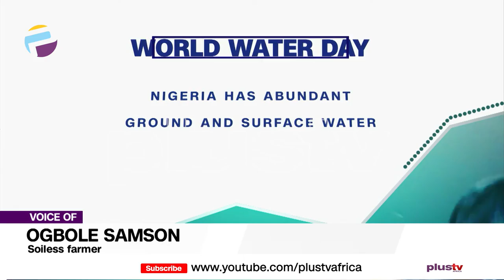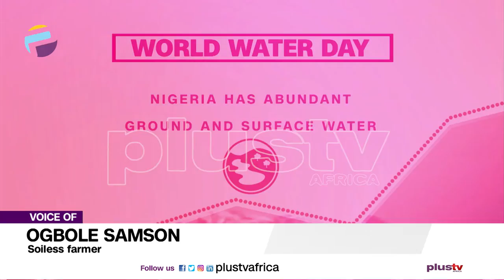WORLD WATER DAY - The Global Battle Against Water Scarcity | THE BREAKFAST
It’s World Water Day, and the theme this year is ‘Valuing Water’. The importance of this vital resource has been highlighted in this pandemic where frequent hand washing has become a norm.
To farmers, water is everything. Irrigation is life, but there’s a way to farm with less water. We’ll be discussing that this morning.

Ogbole Samson, Soiless farmer joined us to discuss.